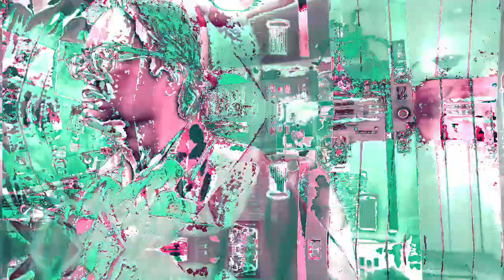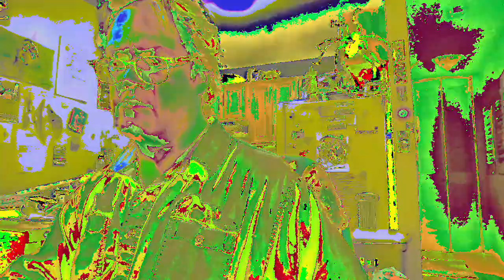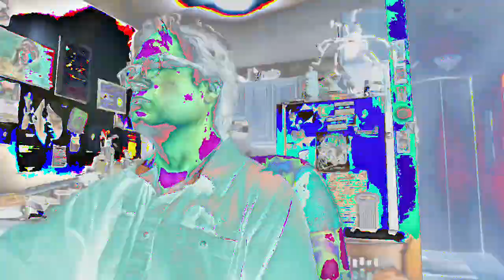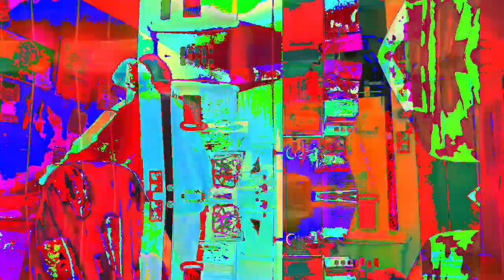[EPILEPSY WARNING] Movie 23 02 21 02h58m38s *Photosensitivity Warning*